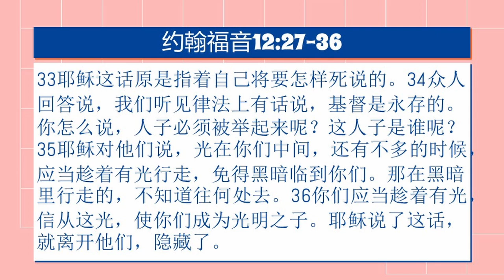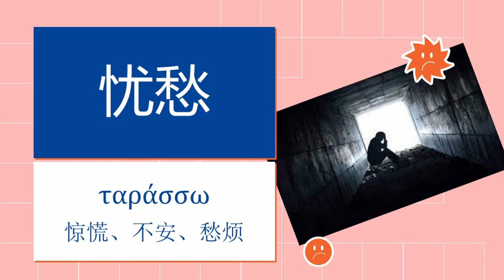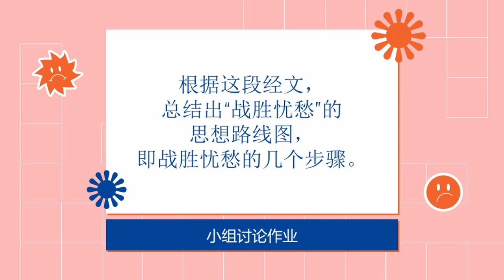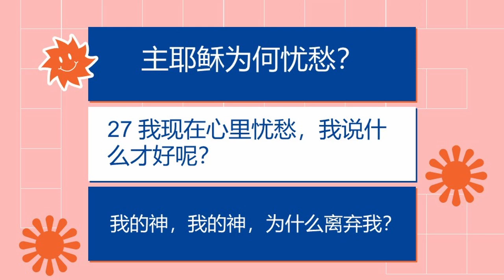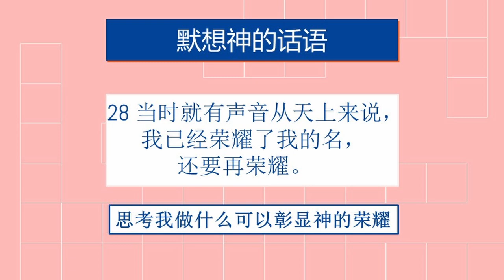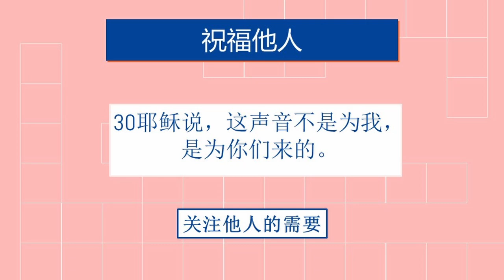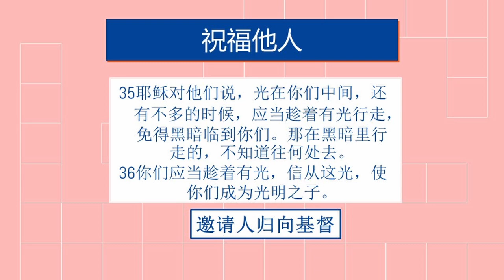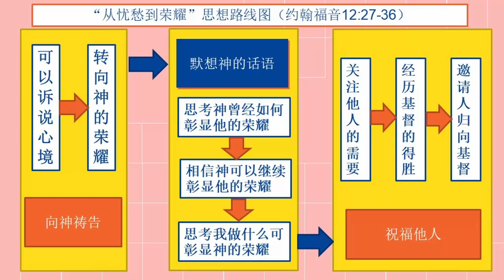从忧愁到荣耀（约翰福音12章27-36）【圣经辅导：摆脱忧愁，进入荣耀】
摆脱忧愁，进入荣耀